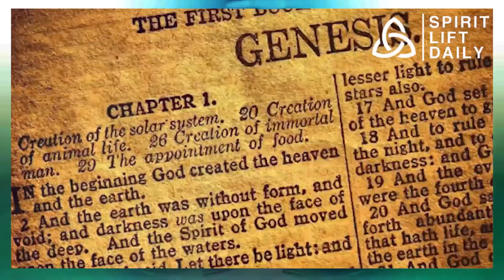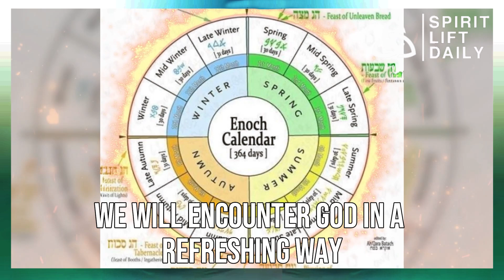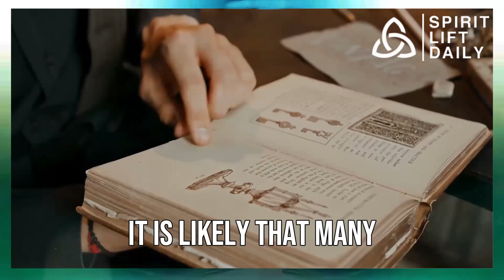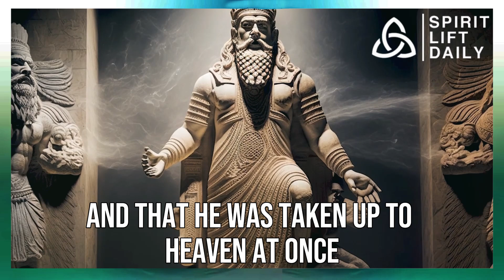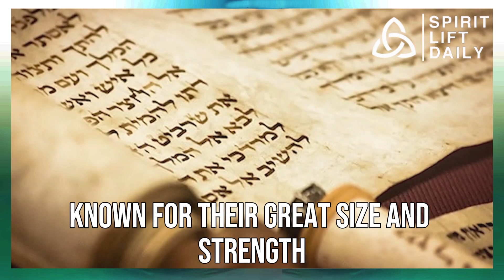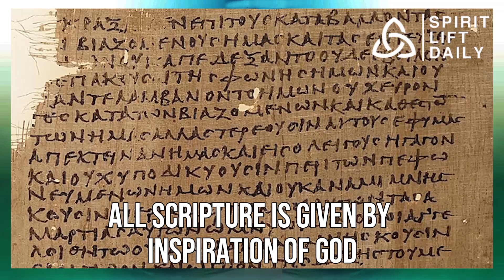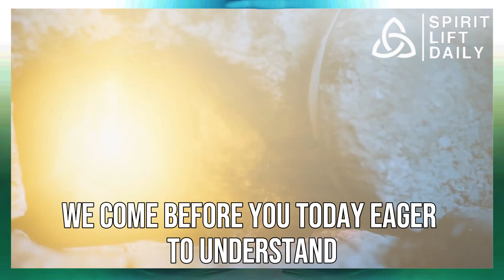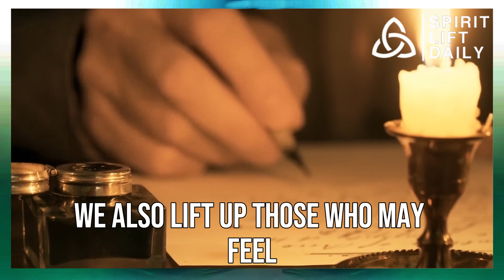Why Stay Away From The Book Of Enoch? The Dark Truth | This Will Change How You See the Bible